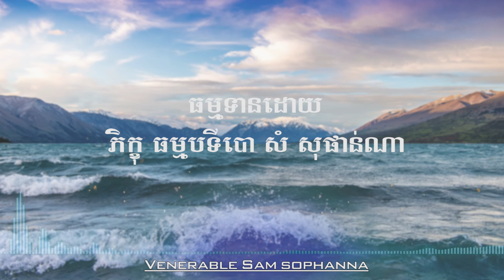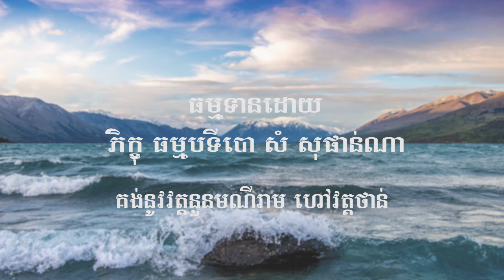អ្វីដែលត្រូវធ្វើក្នុពេលធ្វើបុណ្យ ភិក្ខុ ធម្មបទីបោ សំ សុផាន់ណា Sam sophanna